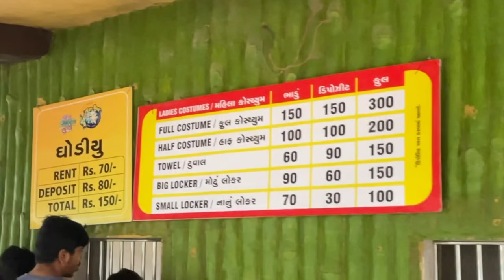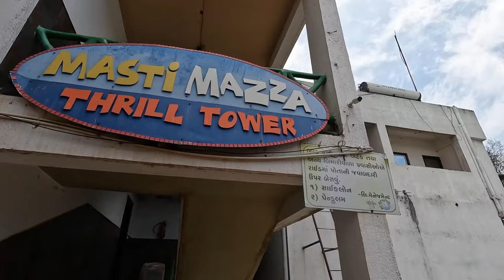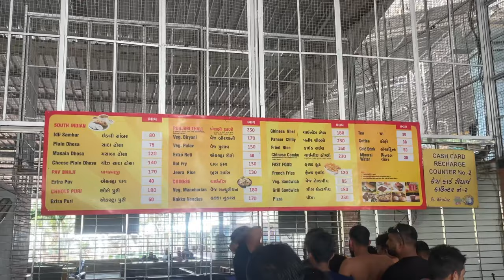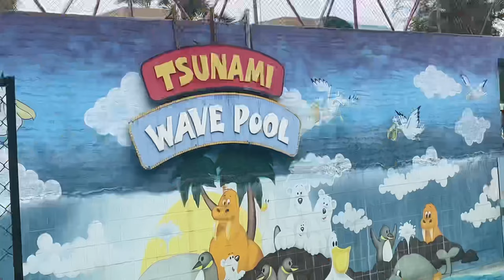Chhab chhaba chhab WaterPark Surat | WaterPark in Surat | best Fun WaterPark in Surat